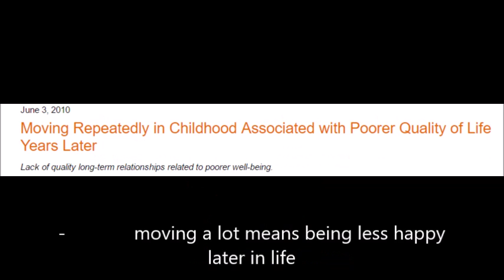Project 4 Megan Bennett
I will be putting in a voice over later, the words on the screen are basically notes for what I will be saying. The video is supposed to be my argument.